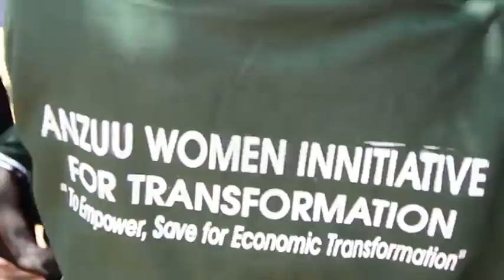Supreme court orders UMEME to pay Kampala businessman